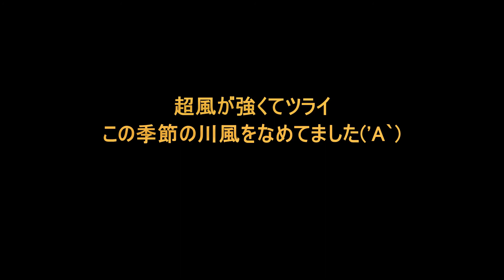筑後昇開橋 ライトアップ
昇開橋再うｐしてます　佐賀側からです
なんかブツ切れだったようで上げなおします
雨が降り、風が荒ぶる中での撮りだったのが
悔やまれます